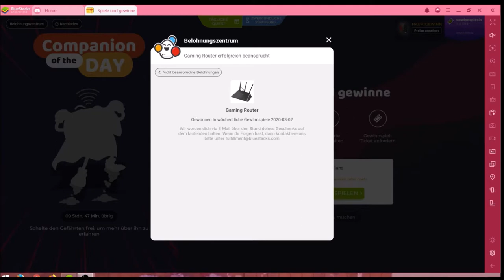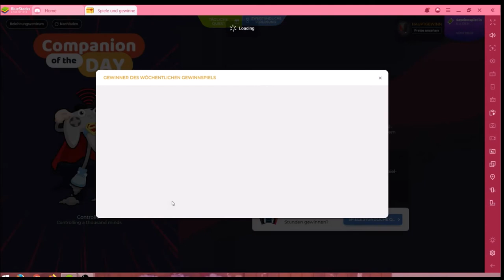Clash of Clans #02.03 JndT (BlueStacks)